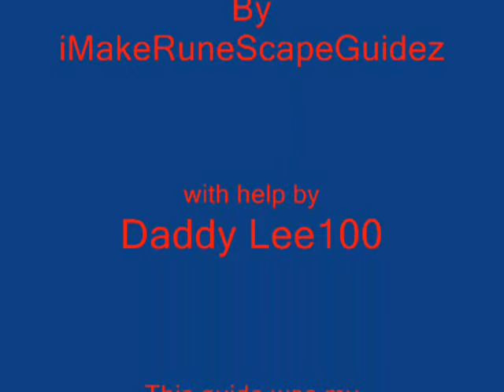Runescape - PvP Trick Guide (Safest Way To Gain EP)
_____Legal Disclaimer_____

Next vid will probably have better music-iTunes wont let me put music from there on or this 1 would.

Ignore this:
runescape rs shado 6333 daddy lee100 pvp trick pk 76k trick guide tutorial pking vid how to gain ep bounty hunter bh bh+1 world how to pvp trick